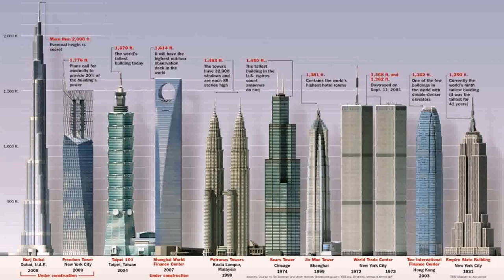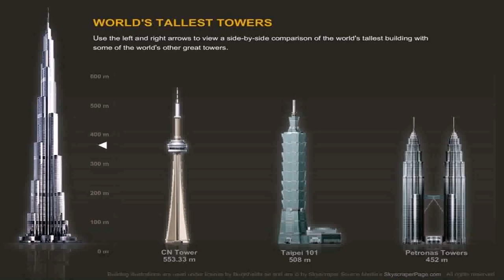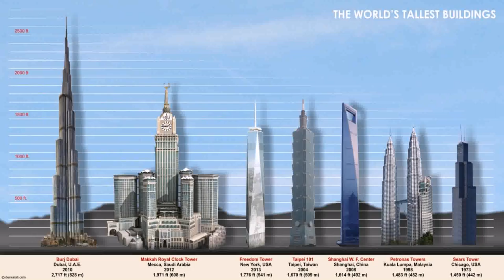Most Tallest Building In Dubai (see description)